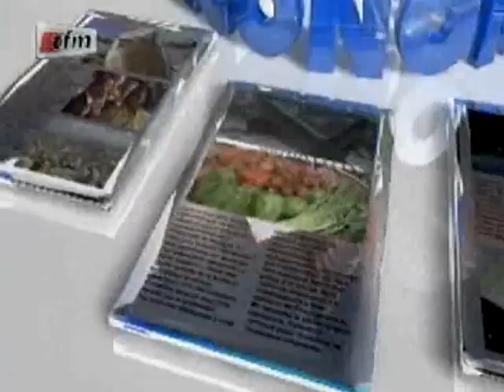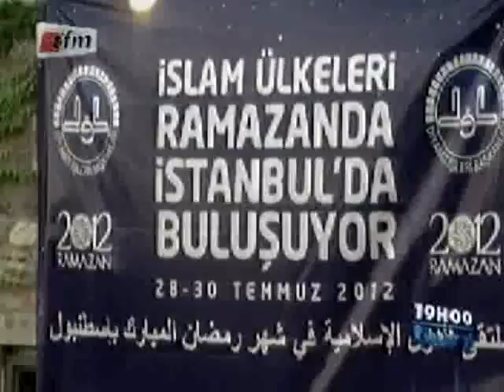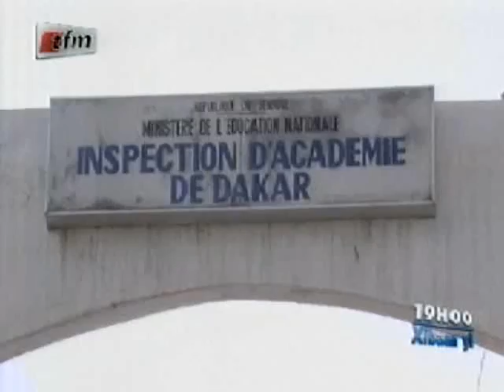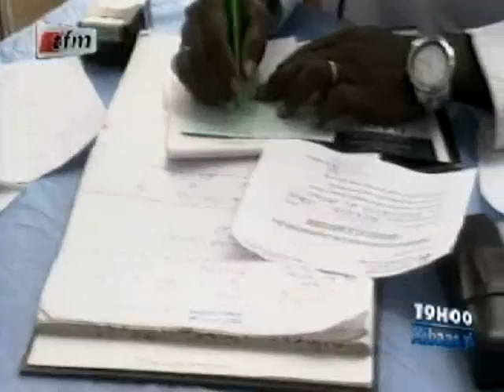Xibaar Yi - 19 H - 03 Août 2012